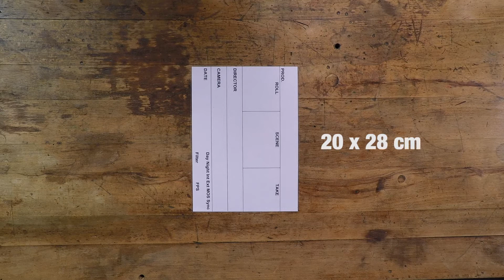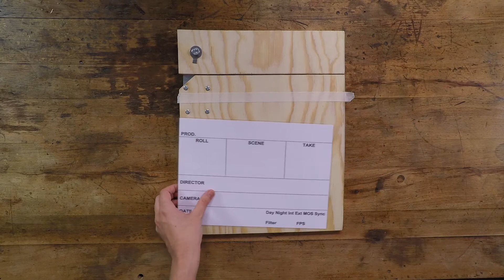Wie man (k)eine Filmklappe baut | School of Content Creation SoCC | ZDI talents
Alternative zum Klatschen? Ganz klar: Die komplizierteste Filmklappe aller Zeiten! Ganz einfach selbst gemacht!

Wenn die Klappe fällt, geht es los! Jede neue Einstellung, jede Szene und jeder Tag bekommt eine eigene Beschriftung. Warum das viel besser ist als zu klatschen? Das hat sich Vegas auch schon gefragt.
Wie man die Filmklappe ganz einfach selbst bauen kann, zeigt sie dir trotzdem!

Du brauchst:

- ein Stück Holz (30 x 30 cm, 2cm dick)
- ein Stück Holz (8 x 30 cm, 2 cm dick)
- ein Blatt Papier (20 x 28 cm)
- einen Bleistift
- weiße und schwarze Holzmalfarbe
- Kreppband
- doppelseitiges Klebeband
- eine kleine Metallplatte aus dem Baumarkt
- 5 Schrauben und 5 Muttern mit Unterlegscheibe
- einen Akkubohrer
- eine Säge